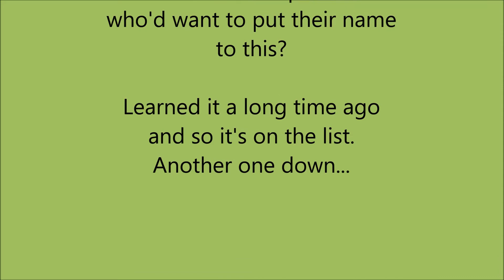A Song A Day 209: 'The Stuttering Lovers' - author unknown, but would you put your name to this?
I don't know - there are all kinds of songs that I've learned over the decades and this is one. At the time, probably not yet even in my teens, it seemed harmless...